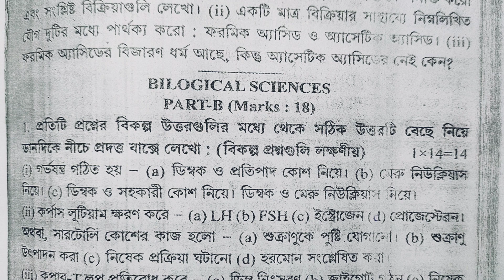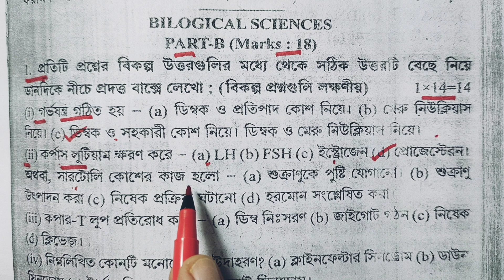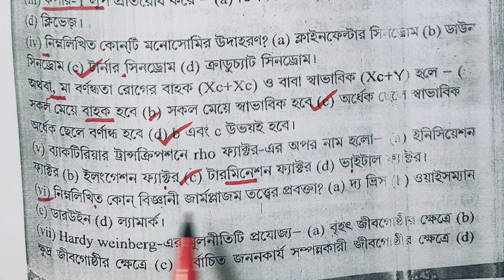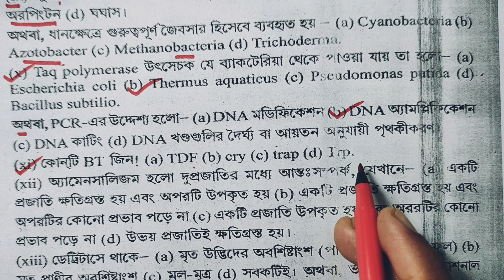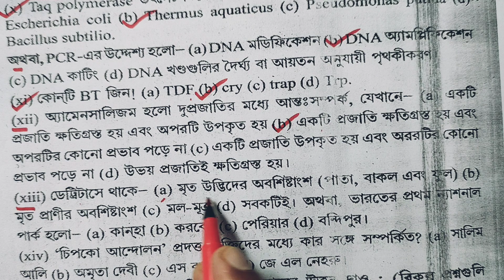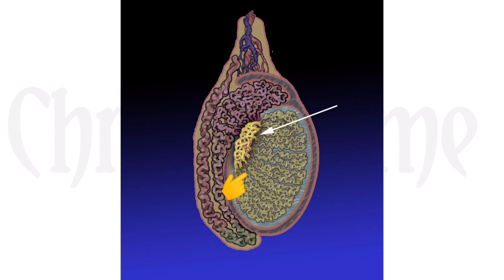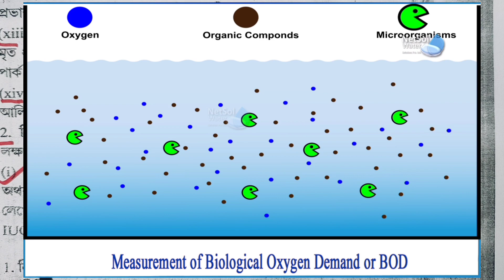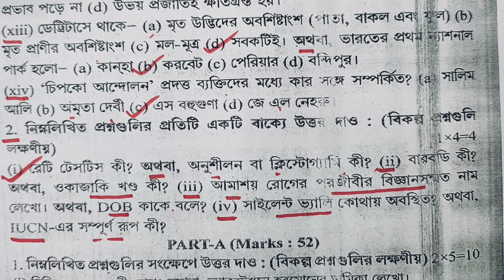HS ABTA Test Paper Biology Solutions | উচ্চমাধ্যমিক 2023 | HS exam 2023 | SC - 11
This is YouTube channel discuss about Life Science of class 9 and 10, Biology of class 11 and 12 of West Bengal board in bangali medium,
 Also focused on interesting facts of Biology, and life history of popular Biologist/ Scientist.
Also provide easy notes of Life Science in Bangali medium,
Life science
Intresting facts
Biology Notes